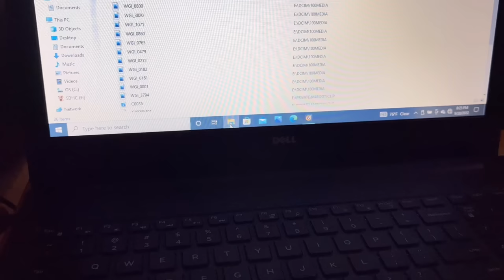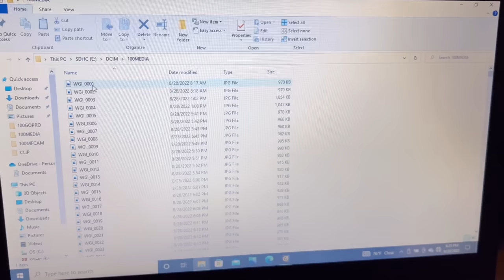“The Hunt for Hogzilla Begins” Pictures from Game Camera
hoghunting hunting wildboar Pictures from one of my game camera revealed a big boar hog we call Hogzilla!! So the hunt is on for Hogzilla. Will be the biggest hog ever killed on the property.

Let’s Go CnB , Let’s get the views Up☝🏾. God Bless🙏🏾🖤